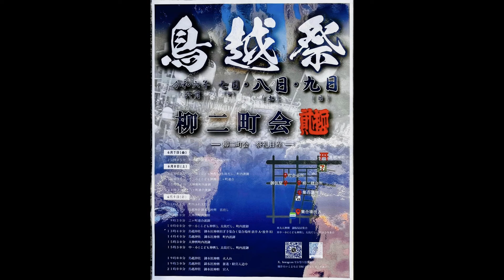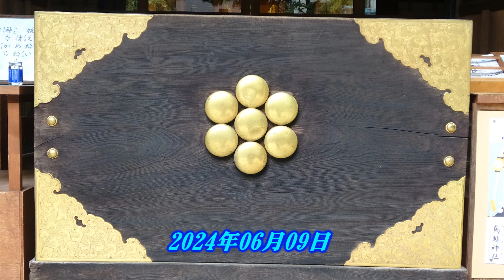令和６年 台東区‹鳥越神社›例大祭 本社千貫神輿＝渡御「柳壹南・柳二」町会渡し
まつり巡行記‹申›2024日年6月9日 　鳥越まつり（夜祭り）
本社千貫神輿（お化け神輿）が「柳壹南町会⇒柳二町会」を渡御された様子です。本社神輿は「一千貫」と称し、都内隋一の大きさ？を誇っていると云われてます。　雄大な千貫神輿が氏子１８ケ町（旧町名）を朝７時から夜９時まで荒々しく渡御されました。（美形でズシリと重い神輿、人気が高く激しい花棒取り バトルで小競り合いが各所で生じ、その都度氏子役員と警察が制止に大忙しです）　夕刻に神輿の弓張細提灯と町会の高張提灯に灯が入ると、祭りは最高潮を迎えます。この宮入道中は「鳥越の夜祭り」と云われ、宮入りする様は躍動的かつ幻想的です。
台輪　四尺三寸（130ｃｍ）　重量　1,000貫（４トン？）　昭和3年建造　牧野田由好・他作　お化け神輿と称す。大神輿の割りには担ぎ棒が短く、延軒屋根・平屋台造り　独特の飾り紐（結び形式不明）と大鳳凰　胴を唐草で覆う品格ある神輿です。平成4年(1992年)に浅子神輿店で修復